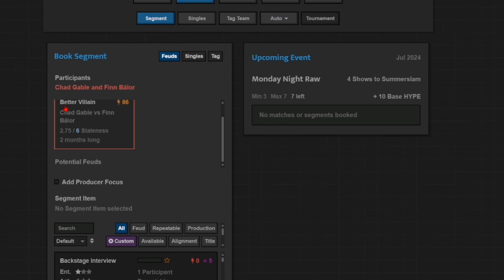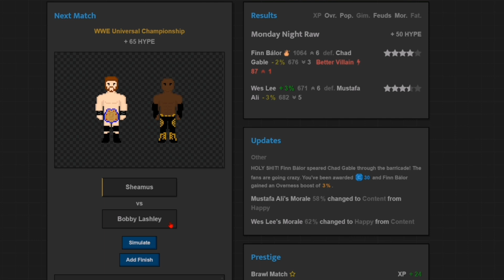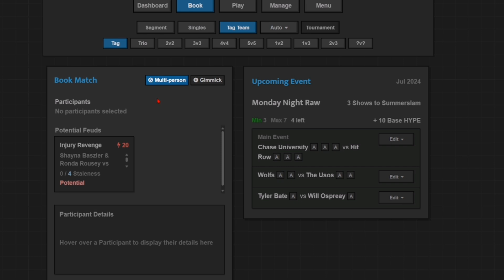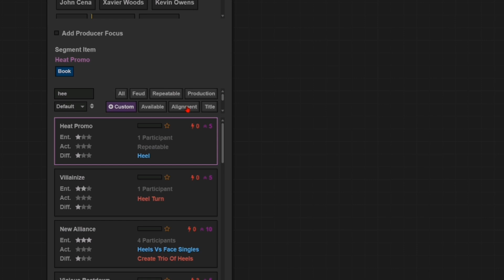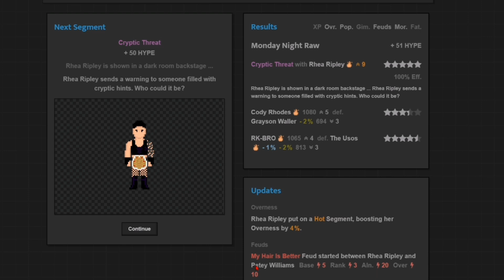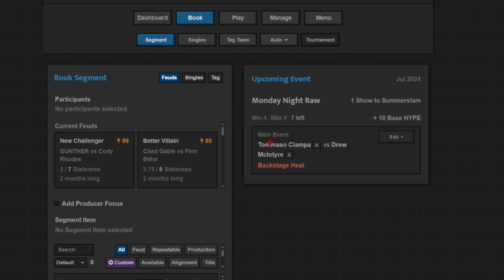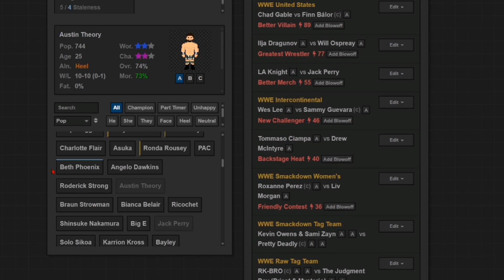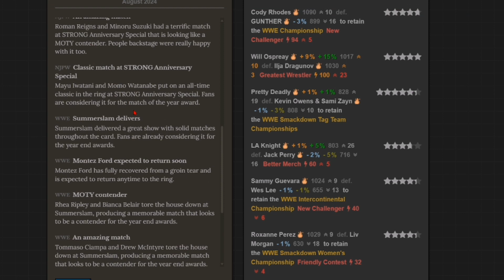JOURNEY OF WRESTLING #16 TEN ODCINEK BY NIE ZOSTAŁ OPUBLIKOWANY GDYBY NIE SKLEJENIE KILKU CZĘŚCI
Nazwa na discord:
creeperytgametu